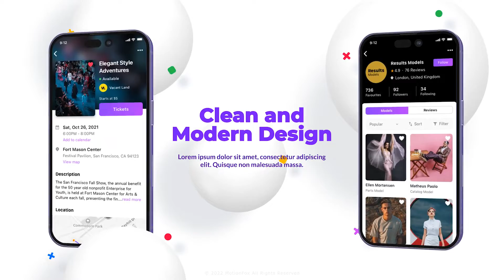App Presentation | Phone 14 Pro Device Mockup | After Effects Template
4K Resolution
Fast Rendering